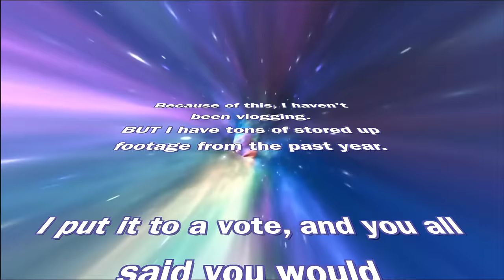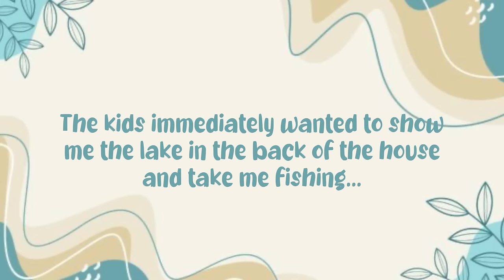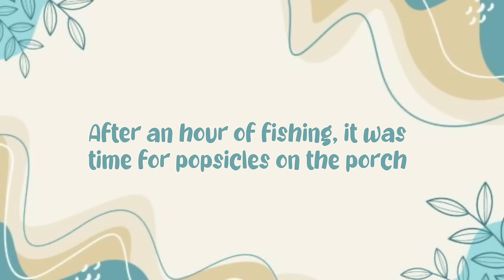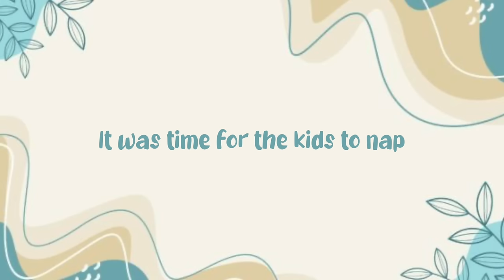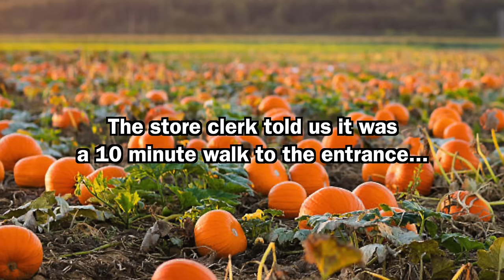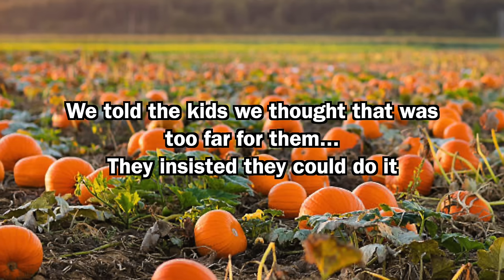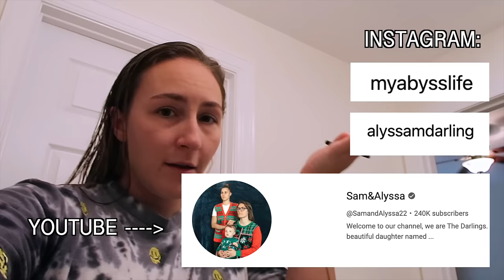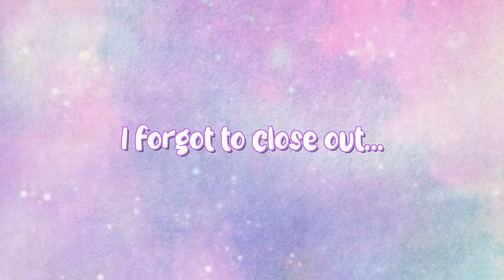REWIND VLOG: My Family Reunion!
Welcome to my first official "2023 Rewind Vlog" where I show footage taken from earlier in the year! In today's vlog I head back to rural Virginia to see my extended family for the first time in over a year! Let's travel back in time to September 29th, 2023.